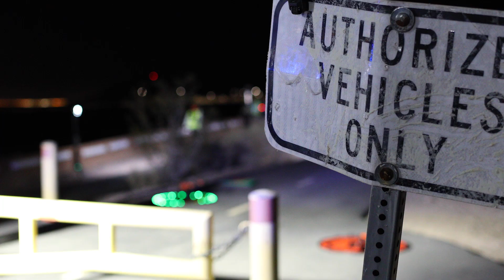In the Field with Sundance Media Group (Autel Robotics LIVE DECK)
The Autel Robotics Live Deck is a wireless video output accessory for use with EVO. Quickly pair any existing EVO remote with a single button to gain access to multiple video outputs such as HDMI, USB and Ethernet. Live Deck transmits full 1080p HD video at 60fps up to 7km away, allowing you to stream live video at strategic monitoring and command locations. Live Deck connects to a standard TV, computer (Windows or Mac OS) and compatible iOS and Android devices. A great solution for situational awareness on a job site, rescue operation, commercial video shoot, or broadcast production.

Special thanks to Sundance Media Group for their collaboration with this project.

Autel Robotics is based outside Seattle, WA with best in class 7-days-a-week customer support.